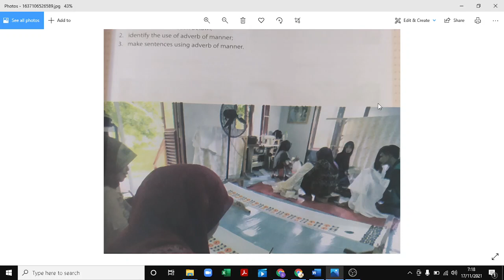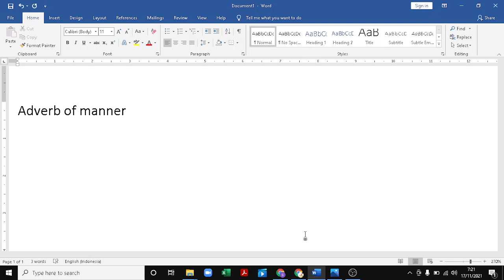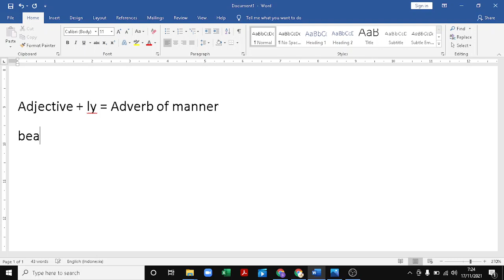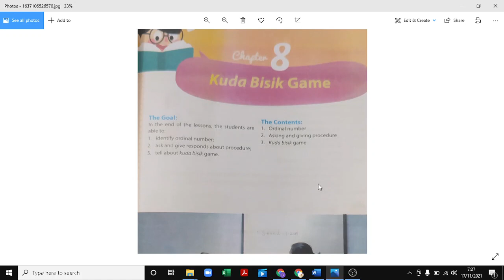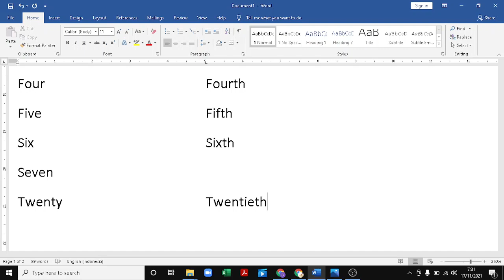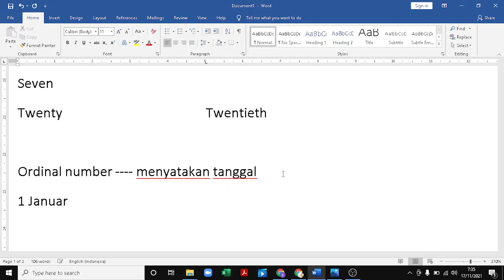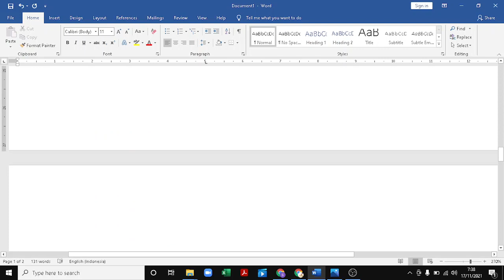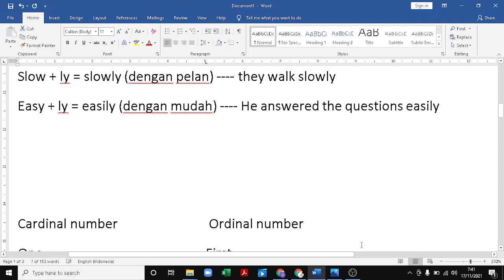Grade 4 Chapter 7 and 8